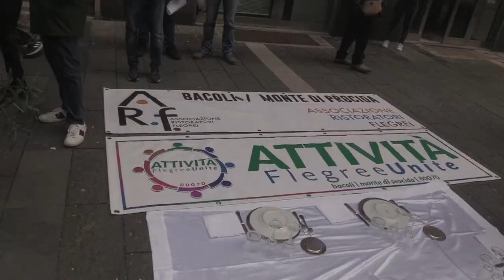RISTORATORI SCENDONO IN PIAZZA CON LA FIPE